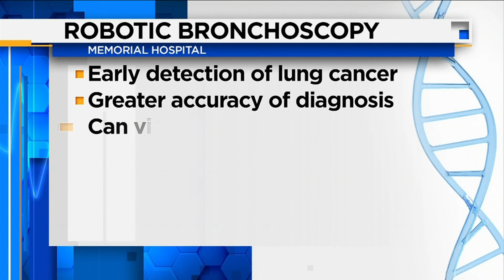Memorial Hospital unveils new tool to diagnose lung cancer sooner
According to the Centers for Disease Control, more people die from lung cancer than any other type of cancer.